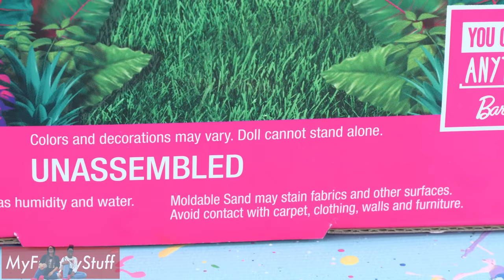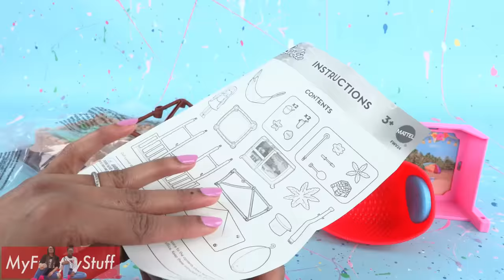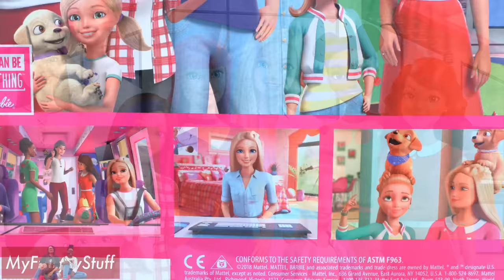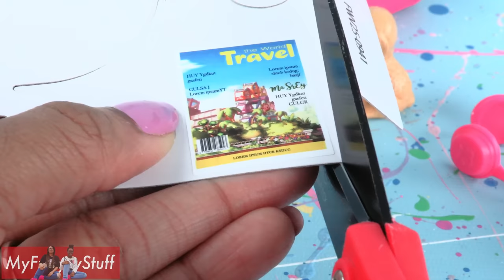Barbie Dreamhouse Adventures Dolls - Daisy | Niki | Ken PLUS Tiki Hut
by request: Today on Unbox Daily we've got the ALL NEW BarbieDreamhouseAdventures Dolls!! PLUS we unbox Barbies New Tiki Hut & custom head swaps!!